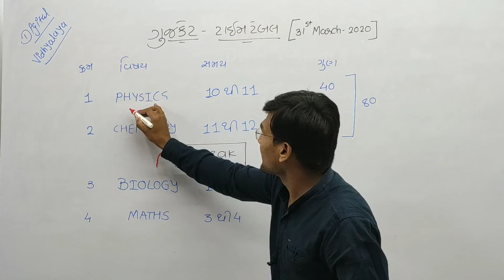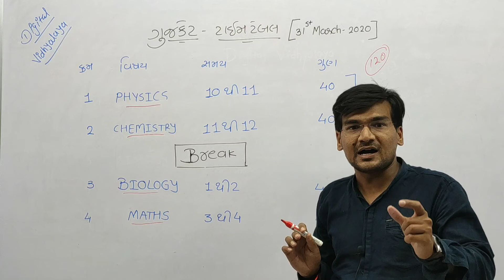Gujcet time table | GUJCET 2020 | Std 12 Board exam | Science | March 2020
gujcet exam date
gujcet 2020 exam
gujcet 2020 exam date announced by government
gujcet information
gujcet ની તૈયારી કેવી રીતે કરવી ?
ગુજકેટ 2020
gujcet 2020
GUJCET 2020
MARCH 2020
STD 12 gujcet exam
time table